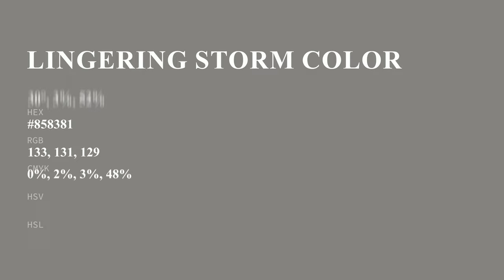Lingering Storm color #858381 hex color - Grey color - Cool color 858381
What color is Lingering Storm ? #858381 hex color - Grey color - Cool color 858381

Hex #858381 Color Code is also known as Lingering Storm color.